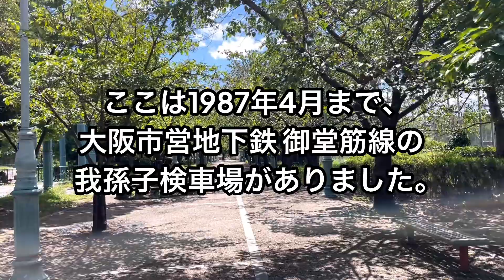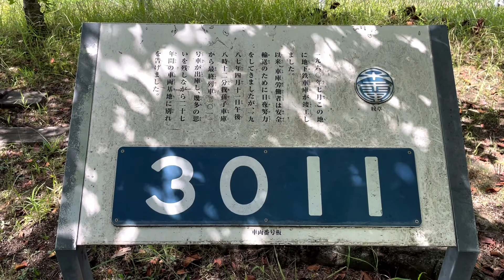大阪市住吉区 浅香中央公園に残る 大阪市営地下鉄「我孫子検車場跡」